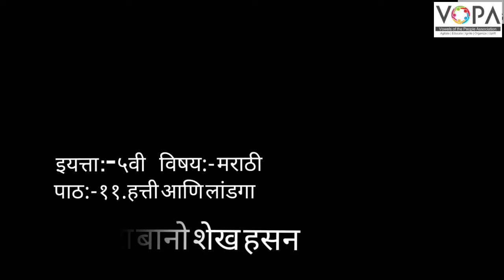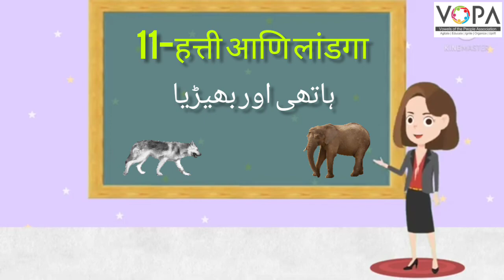5th | Marathi | Chapter No.11 | हत्ती आणि लांडगा | V-School